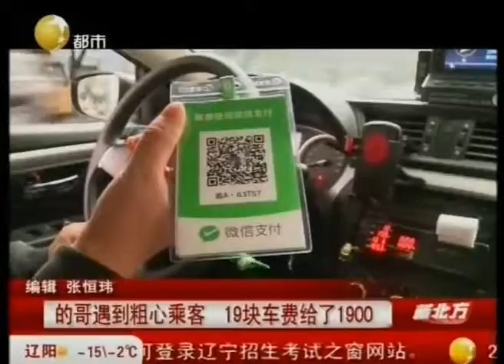重庆：19元车费给了1900元，的哥师傅及时寻找粗心乘客！